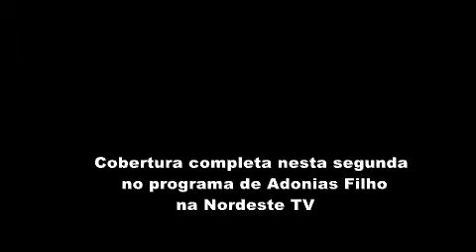CASAMENTO DE RENAN E JOARA NA PRAÇA DA SÉ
Produção de Wellington Macedo